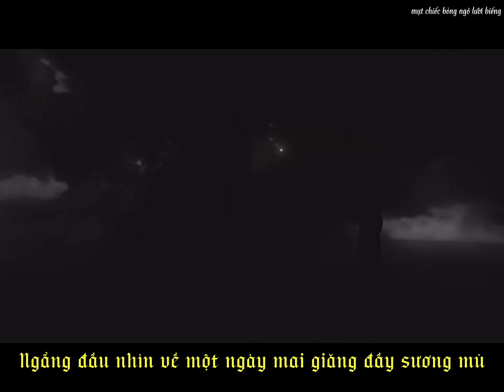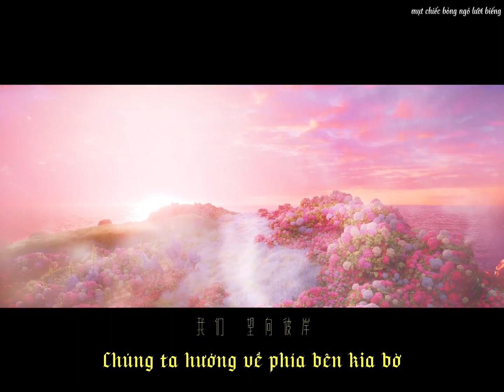[Vietsub] VCR khái niệm Con Đường Lý Tưởng - Thời Đại Thiếu Niên Đoàn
Bản dịch thuộc về mình. Vui lòng không reup.